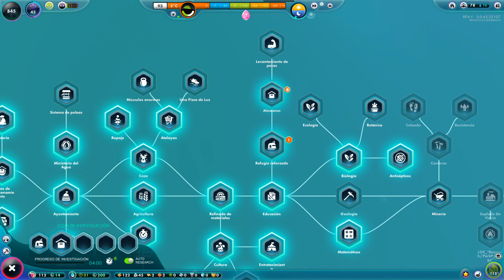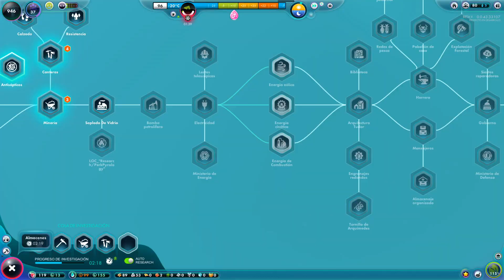ME VISITA UN OVNI - The Universim Ep.6 - Gameplay en Español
Código de creador en Fortnite: DANIELSAN1112

The Universim Gameplay en Español, The Universim, The Universim Gameplay, The Universim Español, The Universim dios, simulador, simulador de dios,